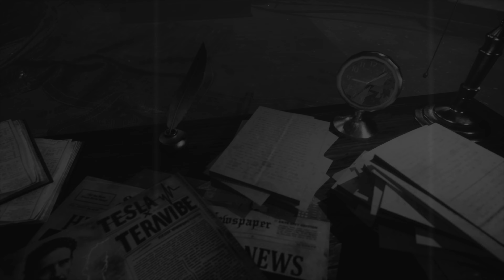🎬⚡Tesla's Electric Symphony : The Illusion Theatre I Cinematic Short Film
[Vision of Genius ep.3]

"Tesla's Electric Symphony : The Illusion Theatre"

His numerous selves continue to perform dazzling magic, moving between the reality and imagination. His illusions were like beautiful dances to a magnificent symphony.

    Art concept writing,
    Visual environment design,
    Soundscape design,
    Cinematic directing

All characters and events depicted in this film are expressions of artistic interpretation. The images do not represent the actual appearance of the prophets or historical figures portrayed. The dialogues have been crafted for cinematic purposes. This work intends to inspire creativity and reflection.